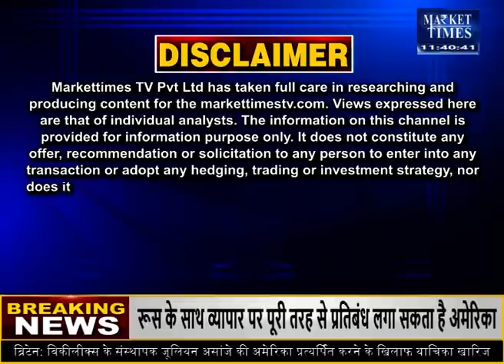गेहूं होगा 3000 ! Market Times TV